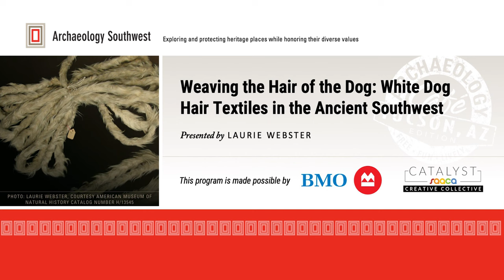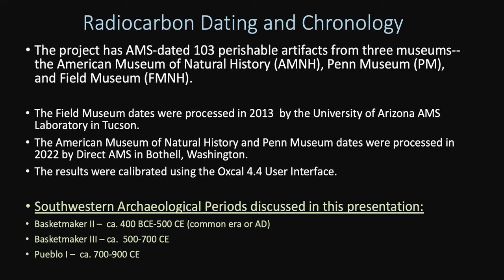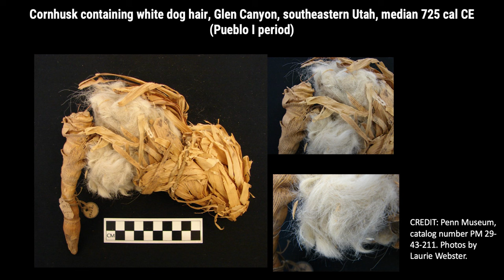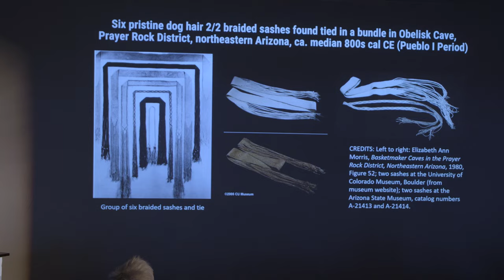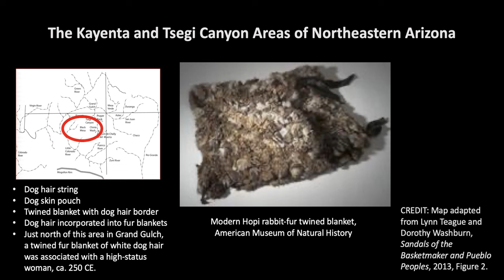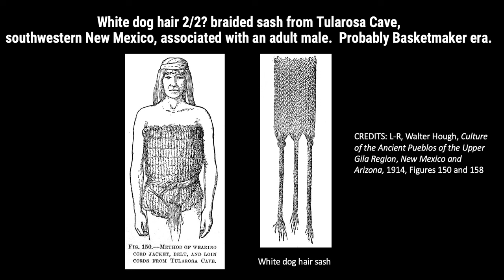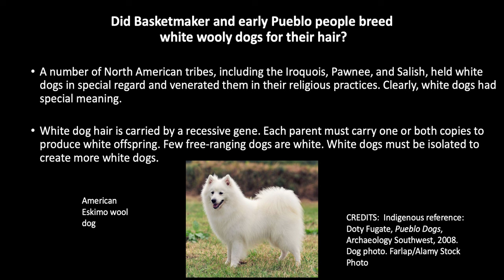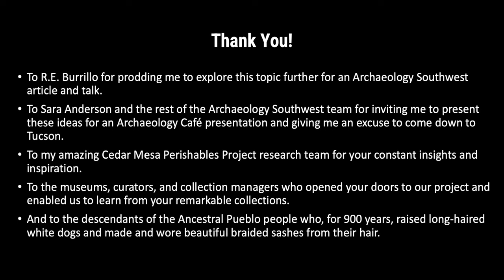Weaving the Hair of the Dog: White Dog Hair Textiles in the Ancient Southwest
On Tuesday, November 12, 2024, Archaeology Café welcomed anthropologist and independent scholar Laurie Webster to the Catalyst Creative Collective in Tucson Mall. Laurie delivered an engaging presentation titled “Weaving the Hair of the Dog: White Dog Hair Textiles in the Ancient Southwest.”

Her talk explored the unique role of white dog hair in Southwestern weaving between 100 and 900 CE, shedding light on the cultural importance of this fiber, the types of woven items produced, and evidence that early Southwestern peoples bred white dogs specifically for this purpose.

This presentation was a part of Archaeology Southwest's Archaeology Café series. This six-part series, from October to April (skipping January) every first Tuesday at 6 pm (MST), is an informal forum that brings lifelong learners together with experts.

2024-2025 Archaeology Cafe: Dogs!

Unleash your curiosity at the 2024–2025 season of Archaeology Café: Dogs! This season, we’re diving into the fascinating relationship between humans and canines. Join us as we explore this enduring bond across time and cultures.

Experts in archaeology, zooarchaeology, and biology will guide us through six paw-some lectures, covering everything from the role of dogs in past societies to their impact on art, stories, and daily life. Whether you’re a dog lover or just eager to learn, this series will be a real treat!

Join us in person at the vibrant Catalyst in Tucson Mall from October through April (skipping January). Doors open at 5:30 p.m., where you’ll be greeted with charcuterie, libations, and great company—and well-behaved pups are welcome to come, too. Programs start at 6:00 p.m. Can’t make it to Catalyst? Don’t worry! You can still fetch the talks on our YouTube channel a few days later.

Get ready for a barking good time as we learn more about our loyal four-legged companions. Mark your calendars—this is one Archaeology Café season you won’t want to miss!

We’ll see you there—paws and all!

Banner: Two pieces of an 8-meter-long braided dog hair rope from Allan Canyon, southeastern Utah, ca. 650 CE. Courtesy, American Museum of Natural History catalog number H/13545. Photo: Laurie Webster.